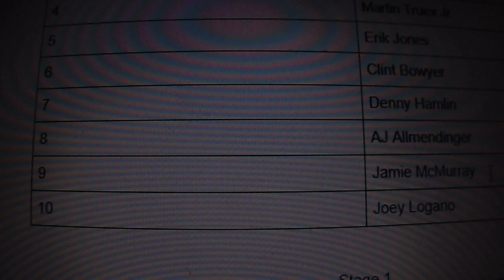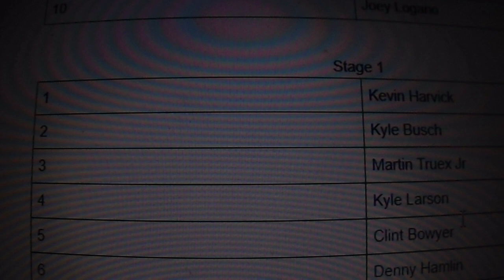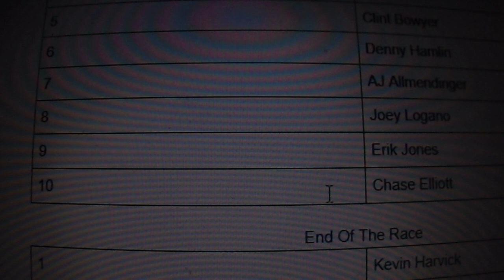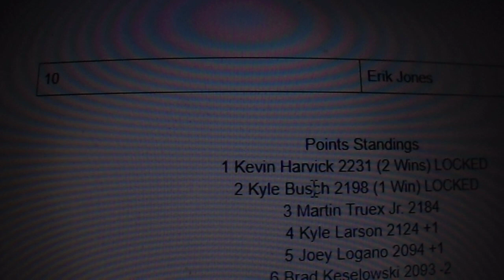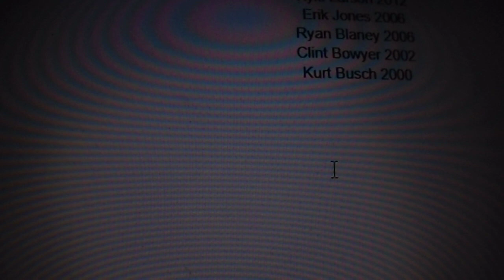Nascar 2018 Predictions Part 29 Charlotte ROVAL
Hello everyone today we are going to be finding out who do I think will be the top 10 in qualifying, Stage 1, Stage 2 and the end of the race.

Make sure to become one dem SLANS by subscribing to the channel, Liking the video, Answering in the comment section below who do you think will be the top 10 in qualifying, Stage 1, Stage 2, at the end of the race and the playoff grid after the race hit that Notification bell so whenever I post a new video you will be notified and share this video with your family and friends

Previous Race: Richmond

Next Race: Dover